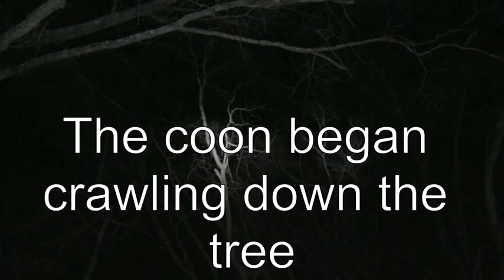Alabamas finest Coon hunting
Trying out a new blue tick dog and my 7 year old walker dog Tanner. Homer did okay for his first night in the woods for a while but independent Tanner went on to put the meat up the tree.